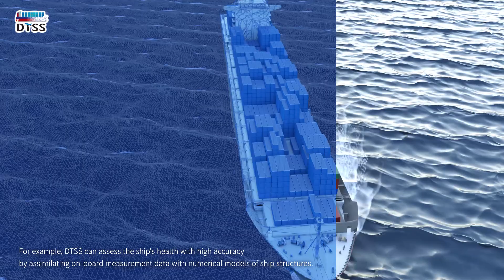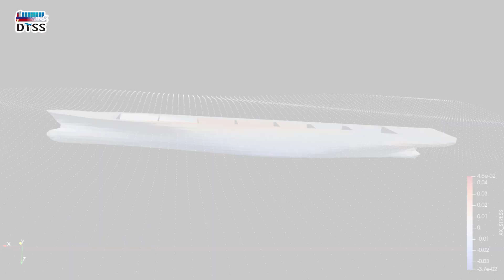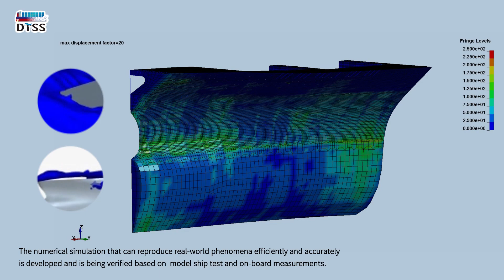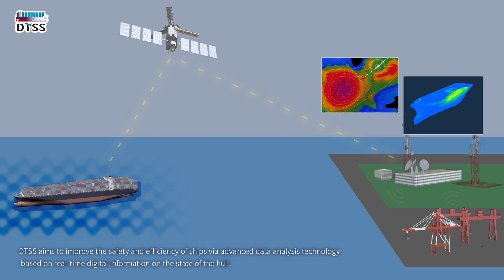Digital Twin for Ship Structures (JSTRA)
This is a promotional video that summarizes the results of the "Research and development of digital twin for ship structure (Phase 1)" project conducted by Japan Ship Technology Research Association (JSTRA).